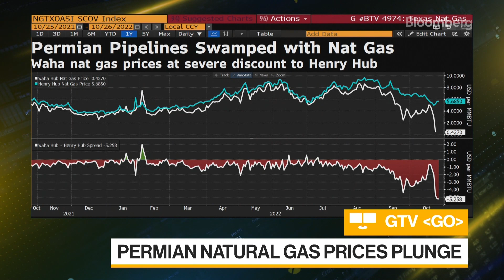Permian Natural Gas Prices Plunge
Natural gas prices in West Texas dipped below zero for the first time since 2020 as booming production overwhelms pipeline networks. Dan Murtaugh reports on Bloomberg Television.